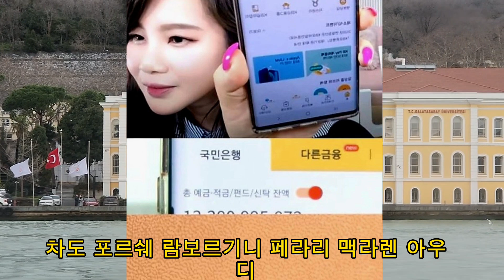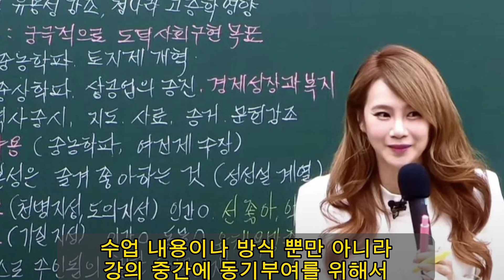1000억부자 이지영에 대해 알아보자.